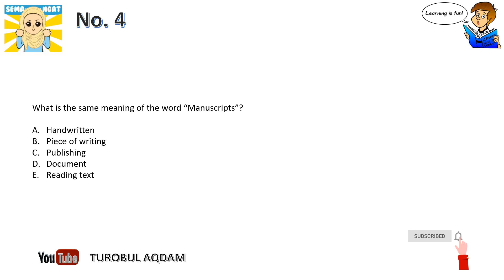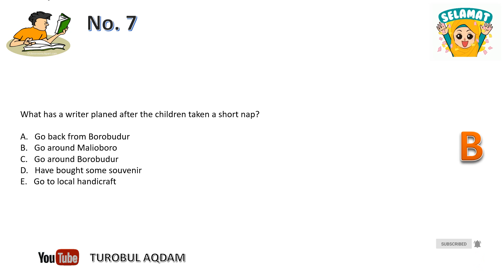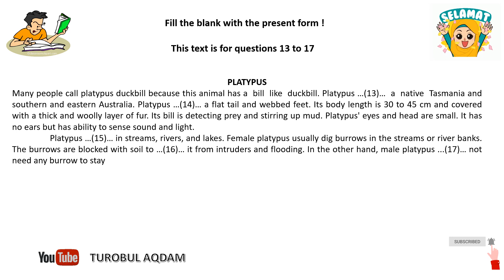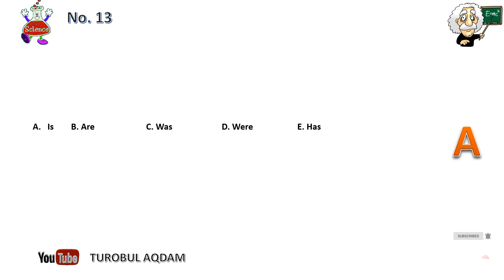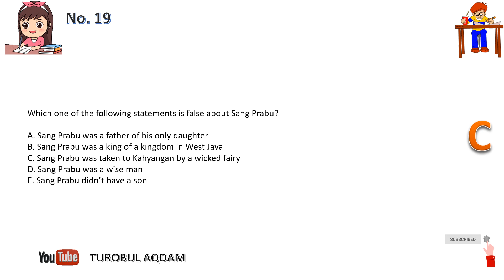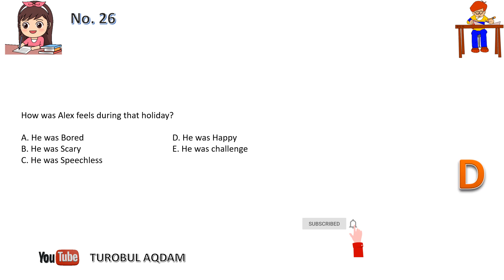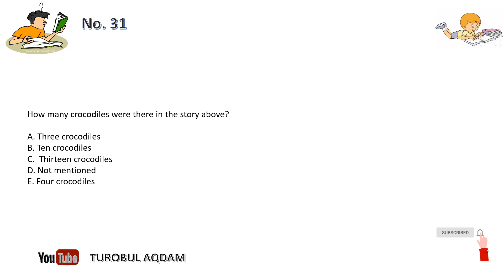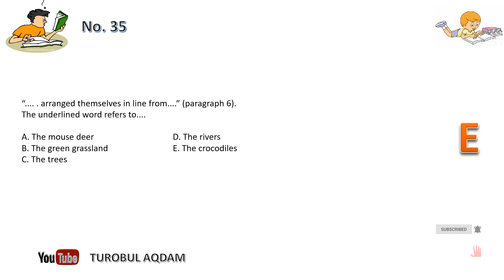Latihan Soal PAT- UKK dan Kunci Jawaban Mapel Bahasa Inggris Kelas 10 SMA/SMK/MA Kurikulum 2013